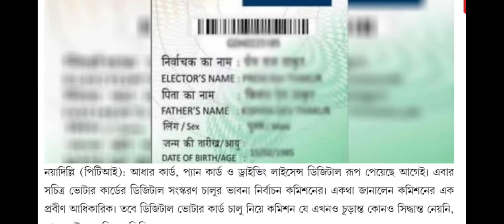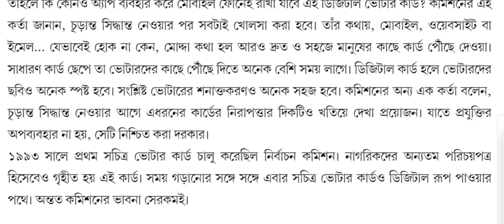Digital Voter Card related latest news/Digital voter card is coming/Digital voter card news today /